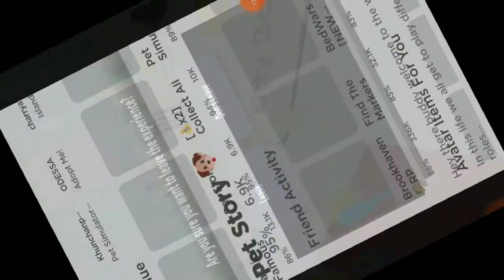playing roblox Games For Today (Build it & Island)